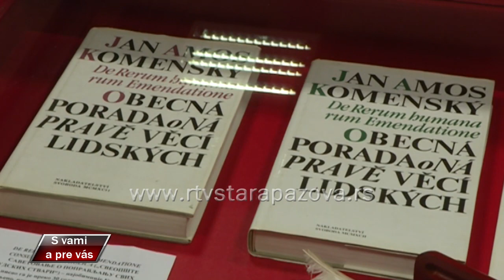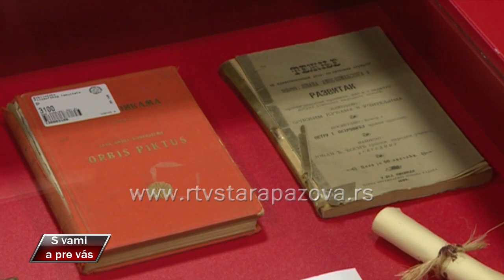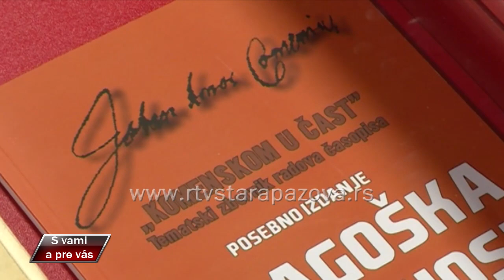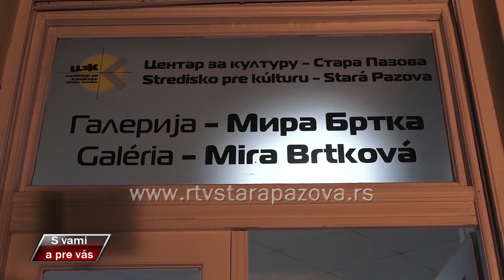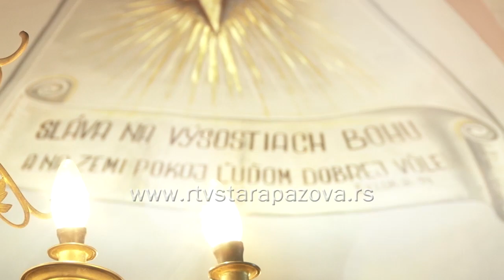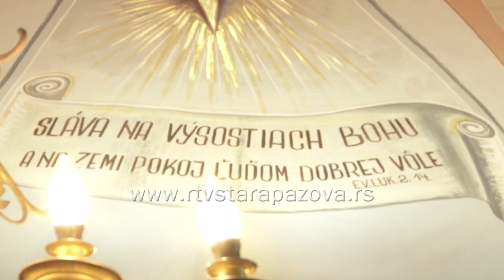S vami a pre vas 409